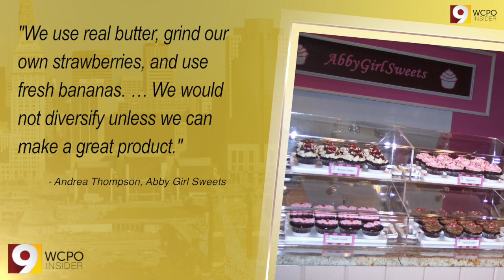Is the cupcake craze over | WCPO Insider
For as sweet as cupcakes are, they’ve seen some sour headlines recently. With national cupcake chain Crumbs Bake Shop closing its doors last month, many are wondering: Is the craze over? Read the Insider story on what two local cupcake boutique owners have to say. Inside Cincinnati is a look at news now in 90 seconds or less.

WCPO Contributors: Grace Yek, Julie Niesen Gosdin